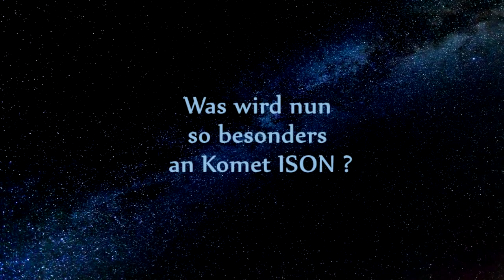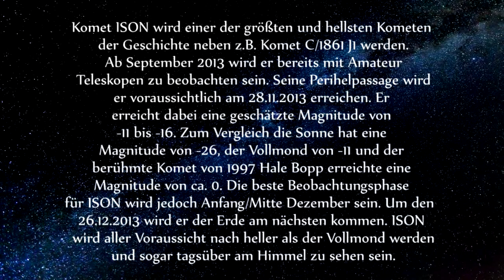Hale Bopp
Comets are mostly made of ICE, some say that thats how we got our water.